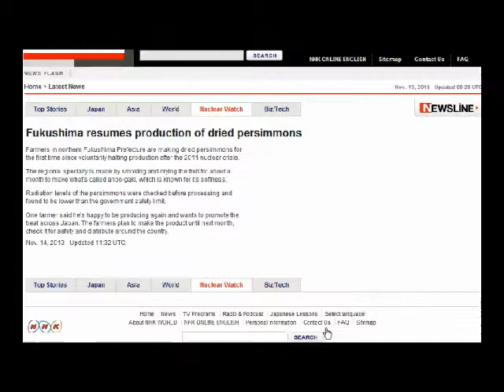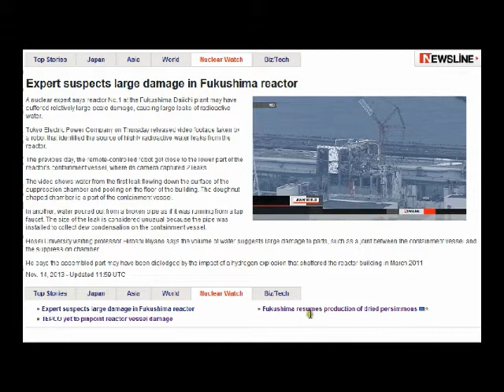Nuclear Food On Nuclear Watch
FUKUSHIMA RESUMES PRODUCTION OF DRIED PERSIMMONS

Farmers in northern Fukushima Prefecture are making dried persimmons for the first time since voluntarily halting production after the 2011 nuclear crisis.

The farmers resumed production of the regional specialty for the first time in 3 seasons.

They smoke persimmons and dry them for about a month to make what's called anpo-gaki, which is known for its softness.

The restart comes after radiation levels of the persimmons before processing was found to be lower than the government safety limit.

One of the farmers said he's happy to be producing again, and that he wants to promote their goods across Japan.

The farmers plan to make the dried fruit until next month, check the products' safety, and ship them around the country.

Nov. 14, 2013 - Updated 11:32 UTC

EXPERT SUSPECTS LARGE DAMAGE IN FUKUSHIMA REACTOR

 A nuclear expert says reactor No.1 at the Fukushima Daiichi plant may have suffered relatively large-scale damage, causing large leaks of radioactive water.

Tokyo Electric Power Company on Thursday released video footage taken by a robot that identified the source of highly radioactive water leaks from the reactor.

The previous day, the remote-controlled robot got close to the lower part of the reactor's containment vessel, where its camera captured 2 leaks.

The video shows water from the first leak flowing down the surface of the suppression chamber and pooling on the floor of the building. The doughnut-shaped chamber is a part of the containment vessel.

In another, water poured out from a broken pipe as if it was running from a tap faucet. The size of the leak is considered unusual because the pipe was installed to collect dew condensation on the containment vessel.

Hosei University visiting professor Hiroshi Miyano says the volume of water suggests large damage to parts, such as a joint between the containment vessel and the suppression chamber.

He says the assembled part may have been dislodged by the impact of a hydrogen explosion that shattered the reactor building in March 2011.

Nov. 14, 2013 - Updated 11:59 UTC

AGENCY: JAPANESE MARINE PRODUCTS ARE SAFE

A senior Japanese fisheries official has told foreign reporters Japanese sea products are safe. The Fisheries Agency is trying to dispel concerns about radioactive leaks from the Fukushima Daiichi nuclear plant.

Masanori Miyahara said some radioactive substances were detected in seawater within the Daiichi port in tests from March 2011 - September this year. But he said the level outside the port is mostly below detectable limits.

A reporter questioned Miyahara on the reliability of the data. Another asked how Japan will persuade South Korea to lift a ban on imports of Japanese sea products.

The ban affects Fukushima and 7 neighboring prefectures.

Miyahara said Japan will continue to provide information based on science. He said changing the view of South Korea is important. He said Fisheries Agency officials will hold events to explain the safety of the products.

The agency says it will provide information in 6 languages, including English and Korean, on its website.

Nov. 13, 2013 - Updated 16:11 UTC

JAPAN, S.KOREA DISCUSS BAN ON FISHERIES PRODUCTS

Senior officials of Japan have failed to persuade South Korean counterparts to lift a ban on imports of Japanese fisheries products.

Japanese Deputy Foreign Minister Yasumasa Nagamine and South Korea's Deputy Minister Ahn Chong-ghee held talks in Tokyo on Monday.

The Japanese side argued South Korea lacks scientific evidence as justification for the ban.

South Korea imposed an embargo in September on fisheries products from 8 Japanese prefectures. Leaders made the decision after reports of radioactive water leaks from the Fukushima Daiichi nuclear plant.

The South Korean officials said they're satisfied with their policy.

Last month, Japan brought the issue before a committee of the World Trade Organization, to seek an end to the ban.

Japan's Fisheries Agency is also releasing multilingual information on water contamination in Fukushima.

Nov. 11, 2013 - Updated 21:32 UTC